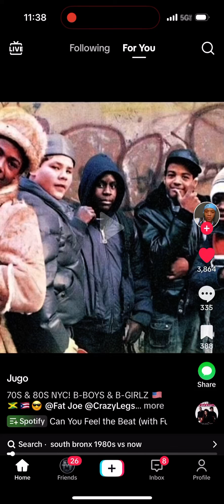Salt 🧂 of the earth 🌍